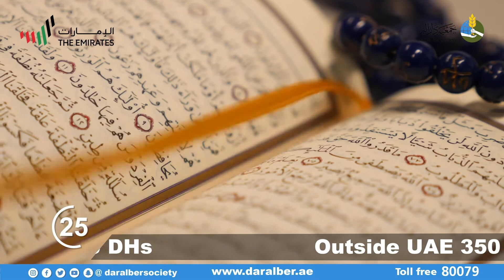Eid Sacrifice Campaign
O Doers of Good, please come forward